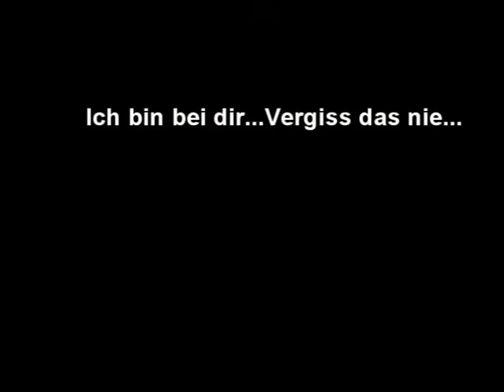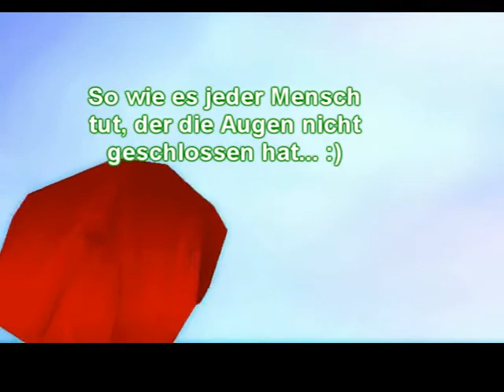Fiesta online- Find your angel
Mein erstes Video mit Sony Vegas. Bitte kommentieren und bewerten. Ich komme mit dem Programm noch nicht so ganz zurecht xD Also verzeiht kleine Fehler ;) Und wenn ihr Tipps habt nehme ich diese gerne entgegen :)